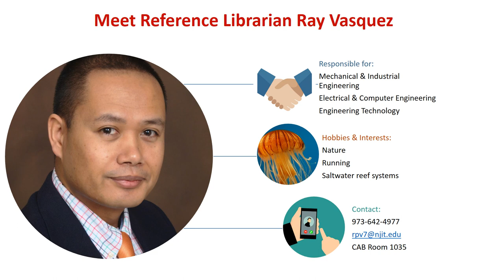Meet the librarians